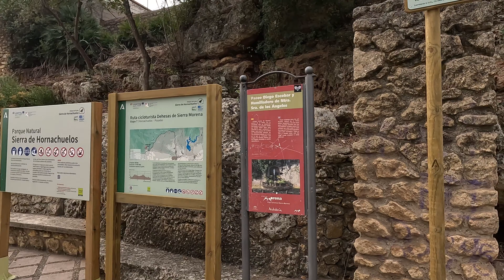HORNACHUELOS, SENDERISMO PARA TODOS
Ruta de senderismo facilita, que iniciamos en el área de autocaravanas de Hornachuelos,  a unos 2,5  del área dirección San Calixto, se encuentra el centro de visitantes "Huertas del Rey"  donde parten una serie de senderos bastante asequibles. Aunque se puede llegar perfectamente en vehículo, recomendamos hacer la ruta desde Hornachuelos.

Si te ha gustado el vídeo dame un like...